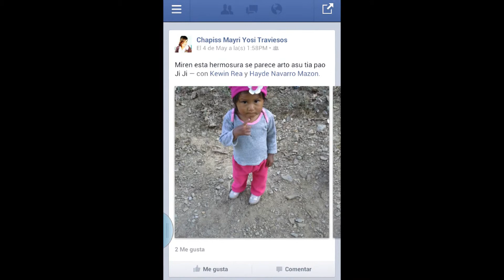eladio mi sueño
sueño